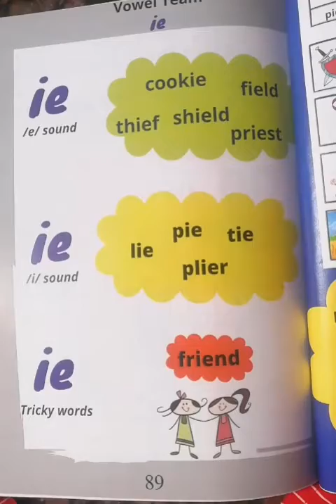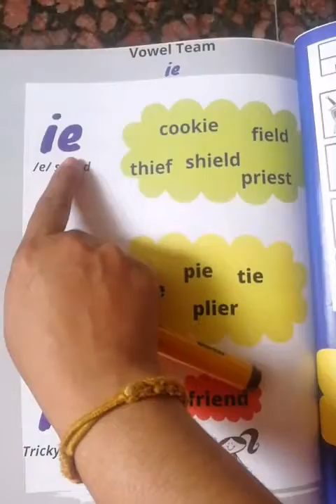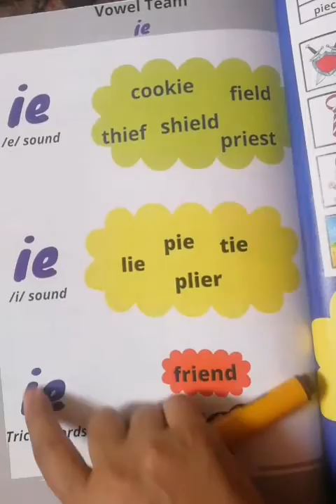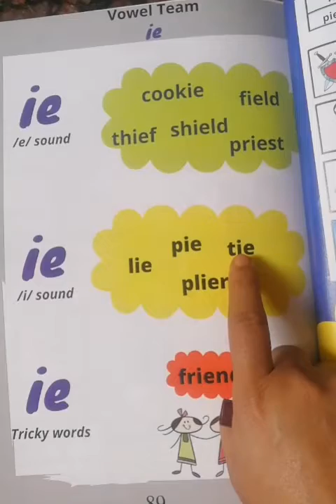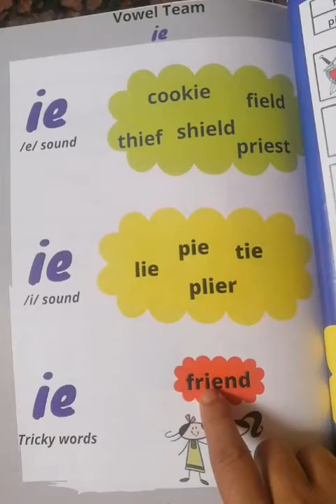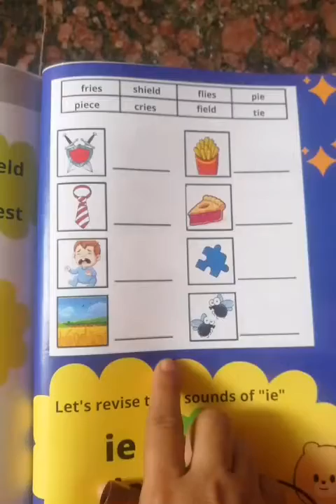vowel team _ie